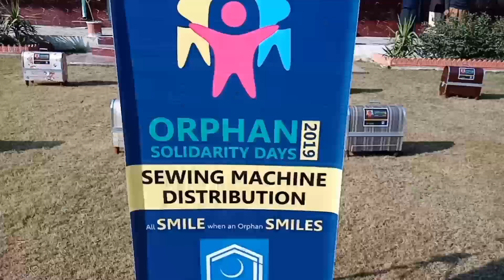Helping and encouraging Orphans Kids and thier mothers. Yateem bachoo or bewao ki madad